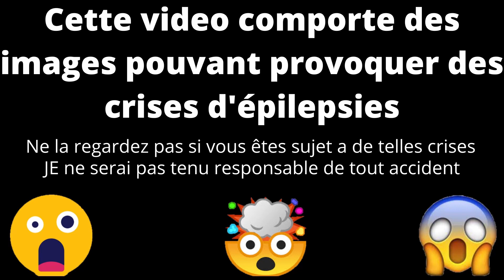Encore mieux que les champignons cette illusion d'optique !😵 #20 tiktok hallucination hypnose tiktok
Nouvelle vidéo hypnose impressionnante ! Vas voir ma chaine pour plus de contenu. Si vous l'avez aimé mettez lui un gros like et partagez là avec vos amis pour me faire découvrir!
Et si vous aimez ce genre de vidéo faites le moi savoir et soutenez moi en likant la vidéo et en partageant cette vidéo à tous vos amis!